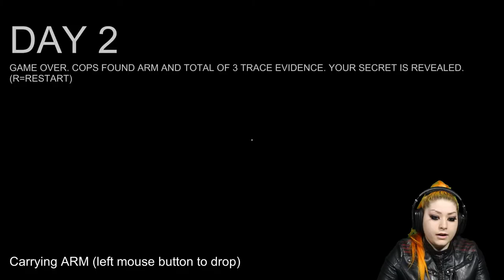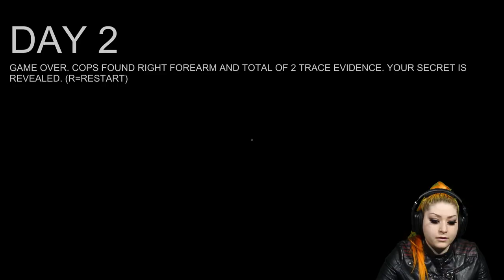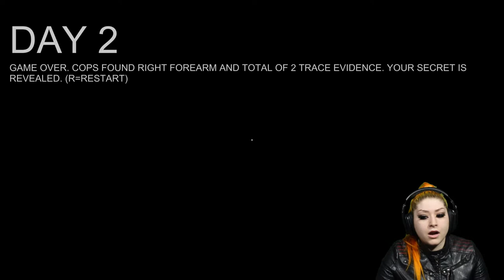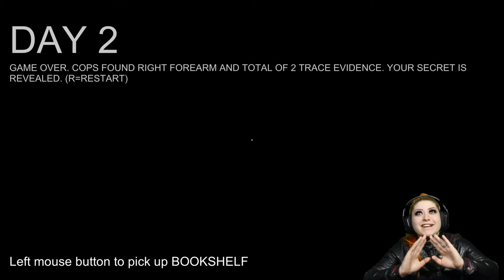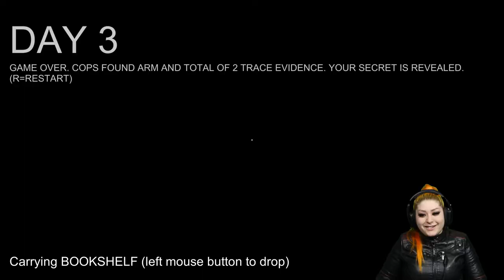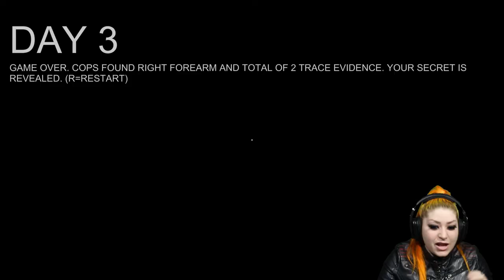DON'T LOOK BEHIND THE BOOKSHELF... | Barry Has a Secret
WELCOME TO THE PANTS ༼ ºل͟º ༼ ºل͟º ༼ ºل͟º ༽ ºل͟º ༽ ºل͟º ༽

🎮 GAME REVIEW 🎮
Barry has a secret is a unique game to come from itch.io, my first impression was a little nervous because of the angle of the camera, but I came to like it because you could see this creepy, suiting face of Barry as you struggle to hide these parts. I see that a few people actually wanted it harder... I AM NOT THAT PERSON lol, I have managed to make it to the fourth day, but I could not pass it! It was so hard for me to put another object (like a pillow) on top of one of the parts. I JUST COULD NOT MAKE IT WORK!! And as stressful and as challenging as his arms are when they are swinging everywhere it did add to the fun of the challenge but again extremely hard for me to hide anything. I managed to finish a few levels using the bookshelf and a good level where the bookshelf did not go so well. Lets just say the door being so close to the bookshelf really worked against me, but I would love to see more from this game, maybe different environments or challenges with the parts, find all the fingers or something like that lol, but I hope you do more with this and I look forward to future projects!

Looking for something? /╲/\╭( ͡° ͡° ͜ʖ ͡° ͡°)╮/\╱\